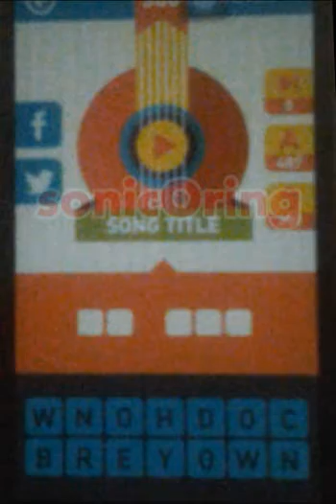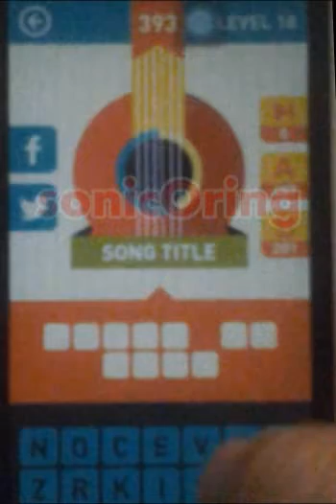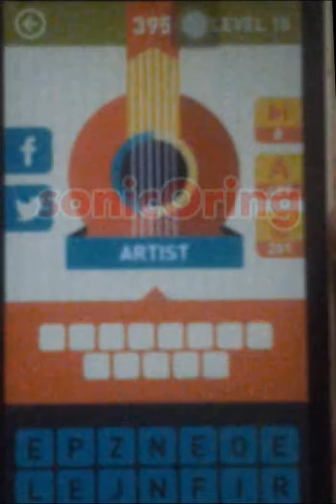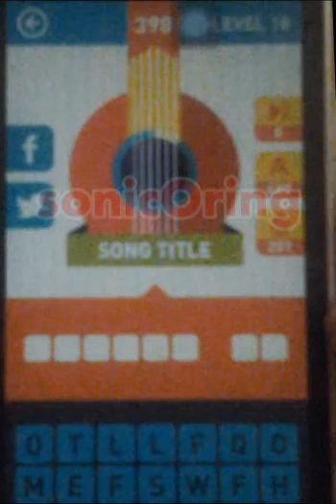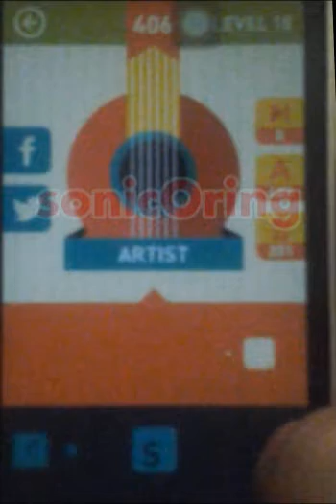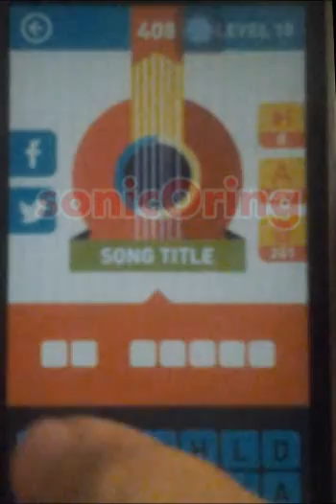Icon Pop Song Level 18 Answers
Icon Pop Song Level 18 Answers -  You can hear the acoustic song clips and read the word cheats for 12 song title and 12 artist on icon pop songs answer music number 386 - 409